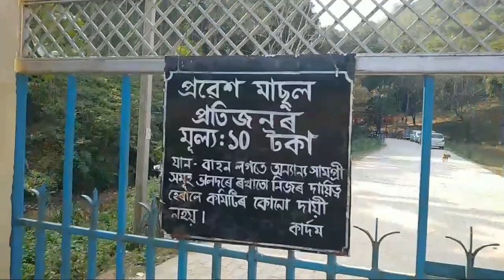tegheria waterfall || picnic vlog|| picnic khaboloi golu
video Tu sbo morom dibo buli akha krilu
   picnic video amar college r falor pora jwa  enjoy bhut krilu sawok video Tu